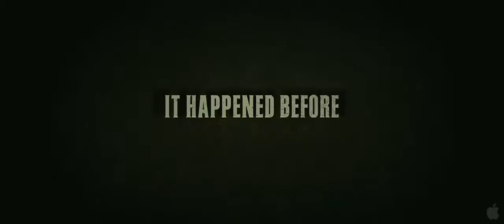Texas Chainsaw Massacre Trailer (2013)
Texas Chainsaw Official Trailer (2013). Rated R" for "strong, grisly violence and language throughout", this new texas chainsaw massacre movie opens January 4, 2013. A direct sequel to Tobe Hooper's classic 1974 horror film that follows the lead character, Heather, who along with her friends, travel to Texas in order to collect an inheritance. What would you do if you found out your cousin was Leatherface ?